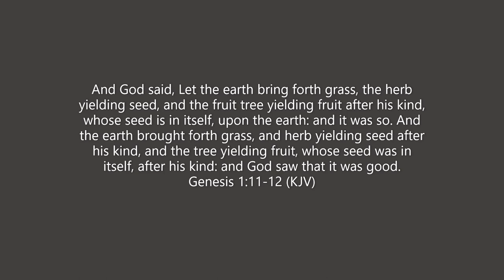Getting Ready for Spring Then Watching It Explode! A New Addition!?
I didn't do any talking in this video so there is nothing wrong with your speaker lol. I haven't been very good these past 2 weeks with uploading videos, so I wanted to throw this one out to y'all. The first half is me starting seeds back in February and then a lot of them finally being planted out and exploding with life today. Did you spot a new addition? We got a 4-month-old (now 5 months) female border collie named Sky. I'll talk about her in another video. I hope y'all enjoy and happy spring!